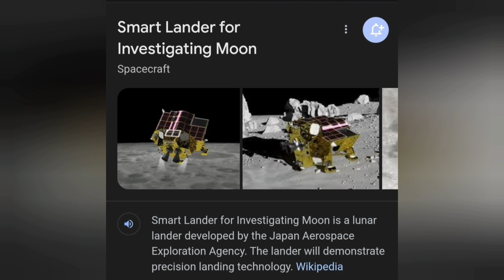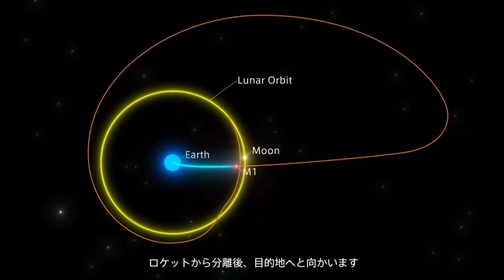Japan launches 'moon sniper' lunar lander SLIM into space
Japan's lunar lander SLIM go viral:

"🌕🚀 Japan's 'Moon Sniper' Lunar Lander SLIM: A Giant Leap for Lunar Exploration! 🌌

Prepare to be amazed as we dive into the latest space exploration marvel – Japan's lunar lander SLIM (Smart Lander for Investigating Moon)! 🇯🇵🌙

In this video, we unveil the incredible technology and science behind SLIM, a groundbreaking mission set to revolutionize our understanding of the Moon. Join us as we explore the mission's objectives, the cutting-edge equipment on board, and the fascinating discoveries that await on our celestial neighbor.

🛰️ Discover SLIM's mission to study lunar surface dynamics.
🚀 Uncover the innovative technology that makes SLIM a 'Moon Sniper.'
🌌 Dive into the mysteries of the Moon and what SLIM hopes to reveal.
👨‍🚀 Get an insider's look at the scientists and engineers driving this lunar mission forward.

Join us on this interstellar journey as we witness the future of lunar exploration unfold before our eyes.